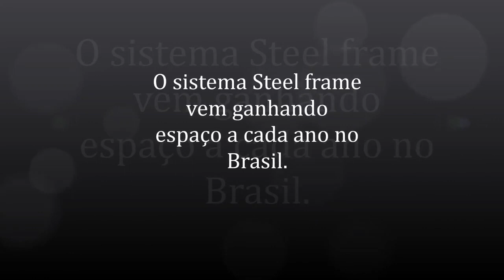Light gauge steel frame construction system for building extension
Light gauge cold-formed steel is well established in several markets and expanding its footprint in a number of other application areas. The significant application areas include:

• steel for residential construction: steel-intensive traditional single dwelling housing is expanding, recognizing the inherent benefits steel can bring over more traditional forms of construction

• roofing and walling systems: comprising purlins, girts and profiled metal sheeting and used extensively on residential, industrial and commercial buildings

• cold-formed portal frames and sheds: comprising a range of sizes of single-level steel buildings for commercial, industrial, agricultural and domestic purposes. Cold-formed light gauge steel members with bolted or screwed connections are used for the primary structural framing, with roofing and walling membranes comprising purlins, girts and profiled metal sheeting

• street hardware: poles, fences and other street hardware increasingly utilize cold-formed steel

• racking systems: cold-formed light gauge steel beams and columns in highly optimized multi-level configurations form the basis for intensive storage of goods for applications ranging from small-scale workshops to purpose-built automated warehousing for large-scale distribution networks

• decking systems: pervasive in composite steel-concrete construction in multi-level building structures, structural decking systems can act either as permanent formwork or compositely as part of the structural action of the suspended concrete slab

• internal fit out: cold-formed light gauge steel framing is used extensively for internal partitioning and ceiling systems in commercial and industrial buildings

• mid-rise buildings: recent developments have seen mid-rise (up to 7–8 storeys) commercial and residential buildings with cold-formed light gauge steel used for the majority of primary structural framing

• modular construction: recent developments have seen a number of buildings constructed using volumetric modular systems. Cold-formed light gauge steel provides significant benefits, including strength, stiffness, lightness and dimensional stability.